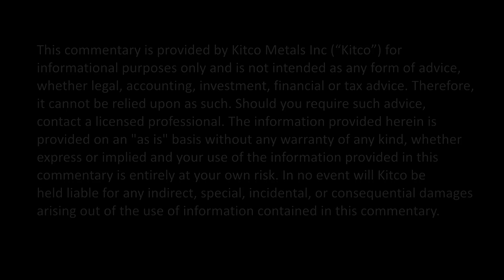Silver Wheaton & Pascua-Lama: Best Gold Deal Or An Albatross?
Silver Wheaton CEO Randy Smallwood says his company is sitting on the world’s best half-built gold mine, referring to his deal with Barrick Gold at the Pascual-Lama mine in Chile. However, the delayed project has got analysts and investors wondering if this may be a curse for the silver streamer. “It’s not an Albatross for us, we get about 2-2.5 million  ounces of silver at $3.90 an ounce,” he told Kitco News at the Mines & Money event in Toronto. “That is definitely offsetting our cost for being delayed, it is the best half-built gold mines in the world and will be the best gold mine in the world.” Smallwood also said he plans to make more deals in the junior mining sector given that a lot of junior miners are still looking for sources of capital. “Early deposit structure agreements gives us good long-term growth opportunity on some very promising projects,” he said. As for his projections for gold and silver, he said he will closely be watching the U.S. presidential election instead of focusing so much attention on the Fed. “I almost wish there would be a rate hike so we can stop talking about it,” he said. “I would like to get it behind us.”